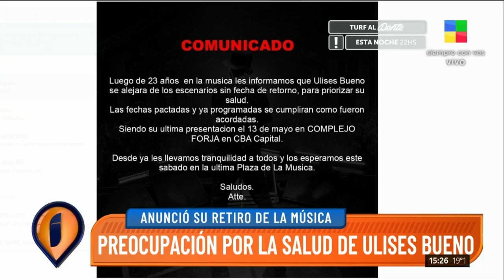😳 ULISES BUENO SE RETIRA DE LA MÚSICA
El cantante emitió un comunicado donde anuncia su retiro por cuestiones de salud